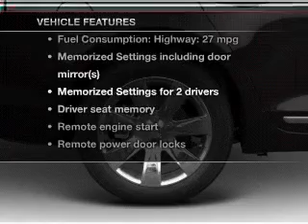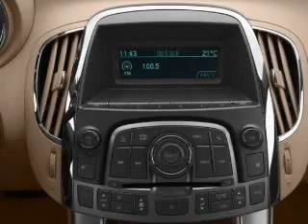2012 Buick LaCrosse - Buford GA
Year: 2012
Make: Buick
Model: LaCrosse
Trim: Touring Group
Engine: 3.6 liter 6 cylinder 24 valve
Transmission: 6-Speed Automatic
Color: Maroon
Mileage: 5710
Address:
4228 Buford Drive